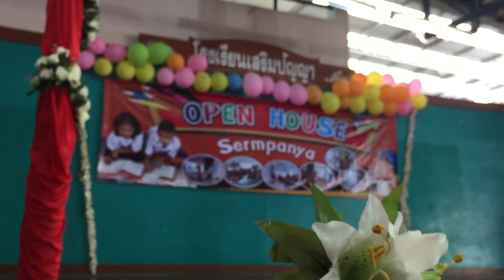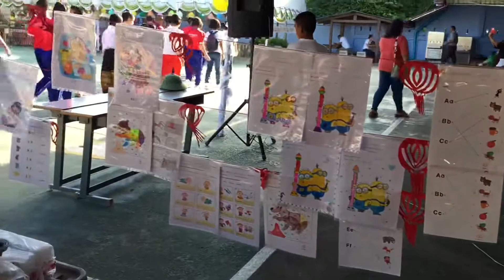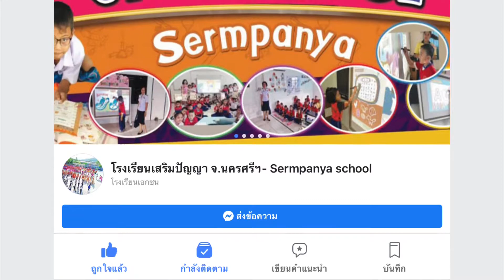Sermpanya Open House 2020 | โรงเรียนเสริมปัญญา อ.ทุ่งสง จ.นครศรีธรรมราช | ดีเจนัท คลังทรัพย์